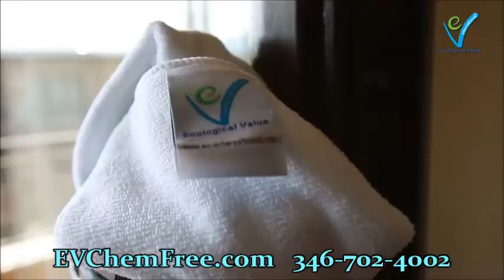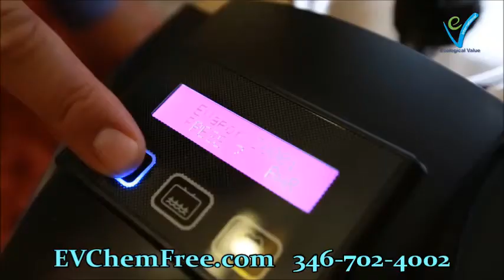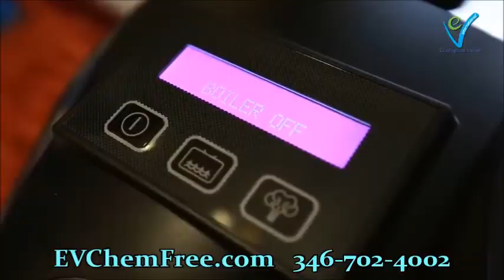THE BEST STEAM CLEANER FOR SHOWER HEADS! FREE DEMO INCLUDED!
THE BEST STEAM CLEANER FOR SHOWER HEADS! FREE DEMO INCLUDED! Hoover carpet cleaner a five-star review, including one reviewer who used this during a “fecal nightmare” involving his Great Dane. “This cleaner scrubbed like there was THE BEST STEAM CLEANER FOR SHOWER HEADS! FREE DEMO INCLUDED! any evidence from the crime committed, I can lay my face on the crime scene and SMELL NOTHING,” he reports. Few reviewers had such dramatic stories, and it’s still effective for smaller, more mundane experiences. One customer has two messy kids — “a 2-year-old chocolate milk junie and a 6-year-old food-spilling champion” — and this machine helped make their carpet look so much better. “‘Wow,’ that’s what my wife said when she first saw the carpet after I finished.” While he felt the “steam” option was a “gimmick” at first, he changed his mind after testing it out: “I feel it helps the carpet dry faster.”

“Holy moly! It picks up a CRAZY amount of deeply embedded debris, dirt, stains, and hair,” says one customer who runs a doggie day care and boarding service out of her home. Her “carpet sees high traffic regularly and potty accidents on occasion from the puppers,” and THE BEST STEAM CLEANER FOR SHOWER HEADS! FREE DEMO INCLUDED! “You can’t deny the results when cleaning out the dirty water tank either,” she says, now with a spotless carpet. Nearly 600 other customers also call out how lightweight this cleaner is. One describes it as “the same size as a Shark vacuum,” which is our best-rated vacuum pick, so it’s not as bulky as some other carpet steam cleaners. While it may not have the same power as some of the more industrial picks, she says she doesn’t “mind the smaller size.” But another customer says the smaller size doesn’t affect how powerful it is. “The amount of cat hair this thing sucks up is insane,” she says. “I freaking love this thing. It’s small but extremely powerful. It snaps together easily to fill and change water.”

This carpet cleaner is “automatic,” which means that instead of having to press any buttons, all you have to do is push it forward to clean and push it back to steam. And lots report that this makes cleaning much more simple. “This thing flat out works,” says one customer, who adds, “The dry-only mode is the key to success,” so you should always “use that mode after rinsing — nice slow passes and your carpet will THE BEST STEAM CLEANER FOR SHOWER HEADS! FREE DEMO INCLUDED! — “I wasn’t sure how it would work compared to how I used my old machine,” he says — but after testing it out, he reports, “In practical use, it has been great and requires less thought.” If you need any assistance, he also shares his “technique”: “I like to pass over an area with the soap in place. I pull the soap dispenser and do a second pass with just clean water to rinse more of the soap off. I then switch to water extraction mode and do a final pass to suck up as much water as possible so it dries faster.”

6 Best Carpet Steam Cleaners 2020 | The Strategist | New ...nymag.com › strategist › article › best-carpet-steam-cleaner
Apr 23, 2020 - The Best Carpet Steam Cleaner on Amazon, According to Hyperenthusiastic Reviewers. Hoover Power Scrub Deluxe Carpet Cleaner Machine. Hoover PowerDash Pet Compact Carpet Cleaner. Hoover Smartwash Automatic Carpet Cleaner. Bissell Multi-Purpose Portable Carpet and Upholstery Cleaner.

The 8 Best Carpet Cleaners of 2020 › ... › Cleaning Tools
Jun 10, 2020 - Here, the best carpet cleaners for eliminating all types of stains. Best Overall: Hoover SmartWash Advanced Pet Upright Carpet Cleaner. Best Professional: BISSELL Big Green Professional Carpet Cleaner. Best for Pets: BISSELL ProHeat 2X Revolution Pet Pro. Best Lightweight: BISSELL TurboClean PowerBrush Pet Carpet ...

Best Carpet Steam Cleaners - 2020 Reviews | The Flooring Girltheflooringgirl.com › Flooring Blog › Cleaning
Oct 26, 2019 - How carpet steam cleaners clean your carpets and area rugs. best carpet steam cleaners. Carpet cleaners are also known as carpet extractors as ...